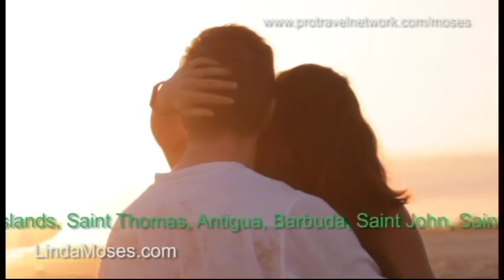Moses Travel Cafe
Moses Travel Cafe Heartfelt Caribbean Vacations Plan your Caribbean vacation today!